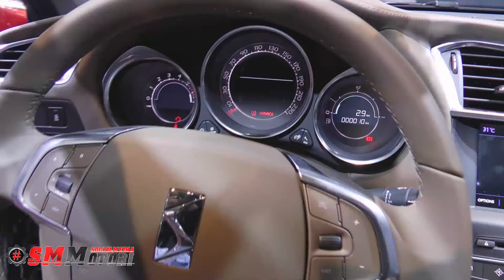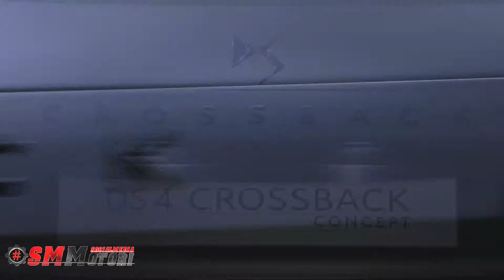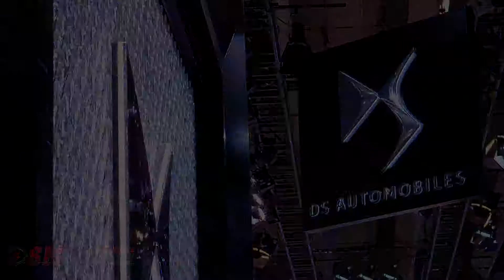Marchio DS Salone di Francoforte 2015